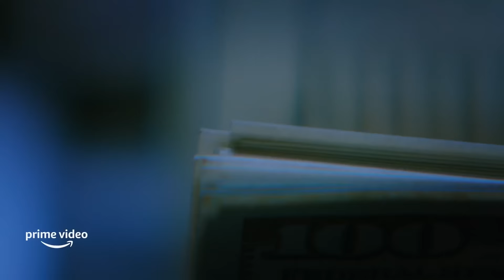Untrapped: The Story of Lil Baby - Official Trailer | Prime Video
An intimate look at the life of Grammy®-winning rapper Dominique Armani Jones (aka Lil Baby) as he navigates his meteoric rise from the West Atlanta streets to the top of the Billboard charts with his roles as devoted father, son, community philanthropist and powerful voice in the fight for racial justice. Told through previously unseen footage and set to a soundtrack of his biggest hits.

Untrapped: The Story of Lil Baby streams August 26th, exclusively on Prime Video.